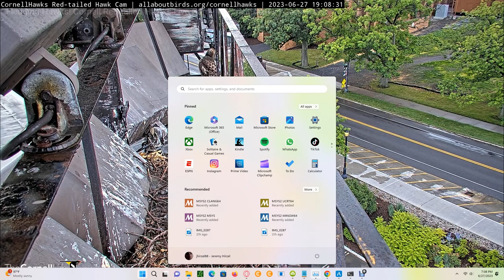Cornell Red Tailed Hawks 06/27/2023 16:09